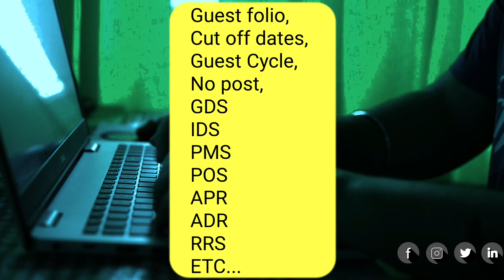Front Office glossary | Front Office practicals | Front Office interview questions | Hotel English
Front Office glossary | Front Office practicals | Front office interview questions | Hotel English video

Welcome back to desire tree career YouTube channel.
This video talks about front office Key Terms in hotel |